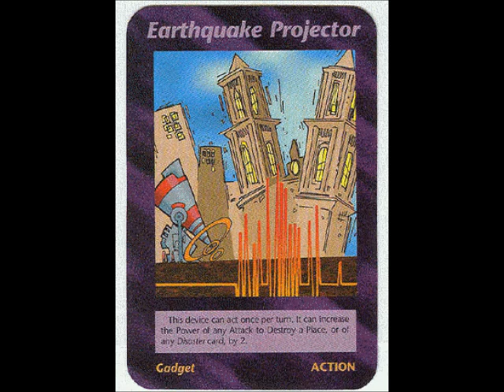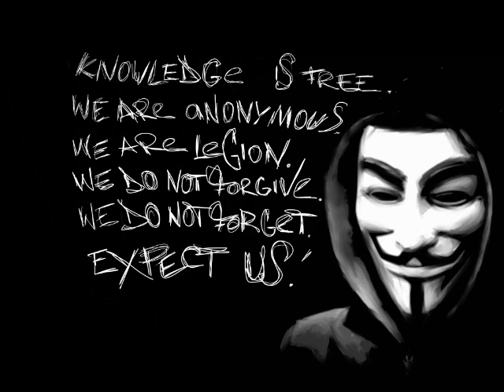Anonymous News ( Big Earthquake )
HAARP
May 20 2012
San Andres
Los Angeles
California
Japan
Indonesia
Chile
Mexico
Italia
New Madrid